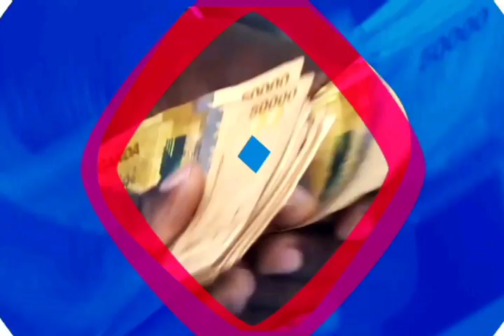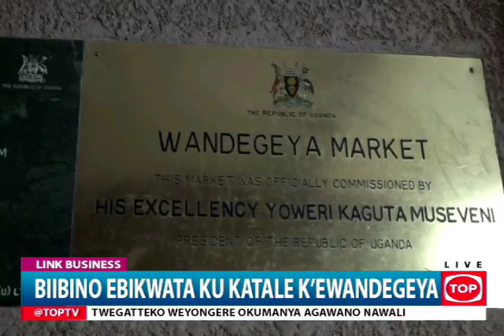Biibino ebikwata ku Katale ka Wandegeya.